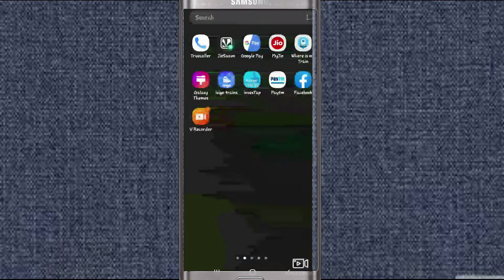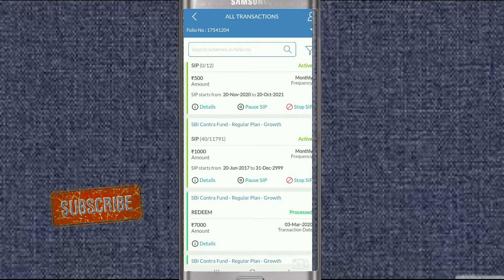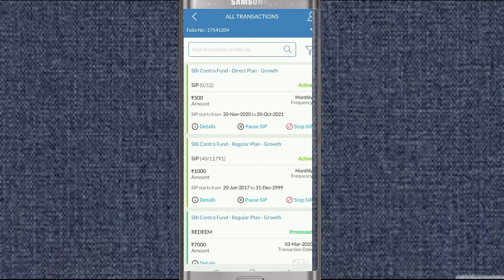How to stop SIP in mutual fund online| How to pause SIP online | SIP कैसे रोकें ??? SBI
Mutual fund or SIP (systematic investment plan) , the investment with low risk factor, is the best way to invest money for all but in some cases, we need our money at difficult times. So, no need to worry now. Now, you can stop or pause your SIP anytime hassle free and get your money in your bank account easily.